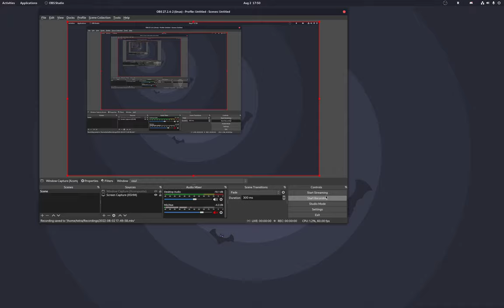Thunder (Nightcore) FC - [Osu!]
Weird aspect ratio because weird screen
Setup:
OS - Arch Linux with 5.18 Zen kernel
DE - GNOME stock
Tablet - Wacom Intuos CTL-4100
Monitor - HP ZR30w
Keyboard - Redragon K552RGB
Desktop - Boxx Apexx 2
GPUs - NVidia Quadro M2000, 2 Quadro K2200s
CPU - i7-6800k